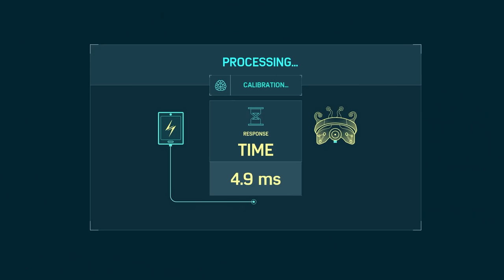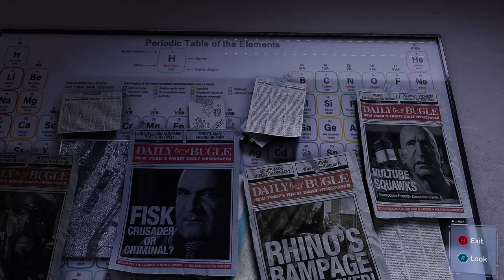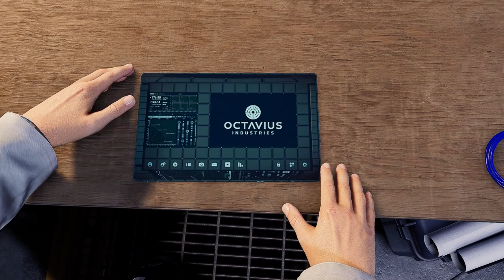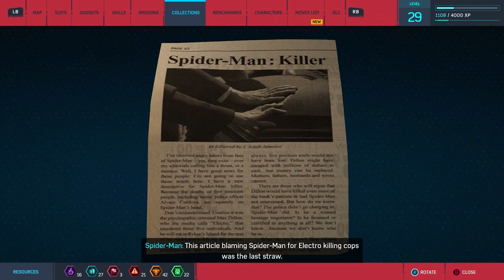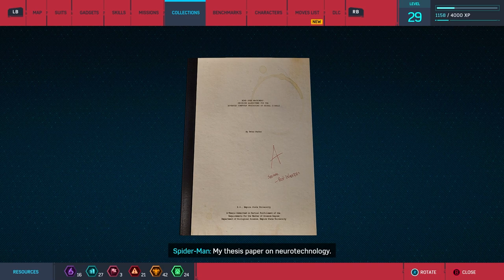Spider-Man: Taskmaster, Completing the Backpacks and Landmarks | Part 7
Sub Count:
5

Views:
961